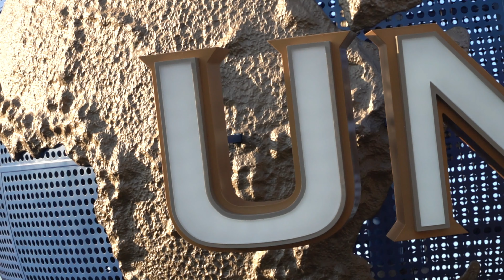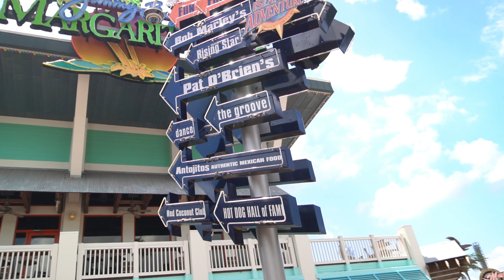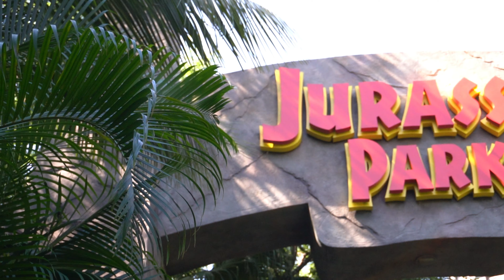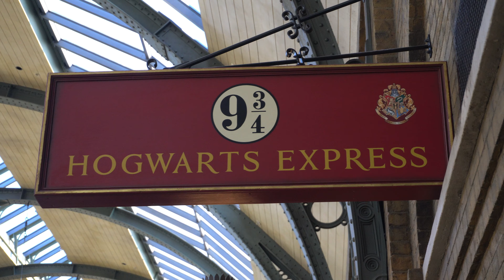Universal Studios Orlando Resort Cinematic Video | Universal Studios & Islands of Adventure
Universal Studios Orlando Resort Cinematic Video | Universal Studios & Islands of Adventure 2021
This year we have discovered a love for Universal Orlando we did not know we had. We took the opportunity on our latest visit to capture magical shots and edit them into a cinematic video. Video shots captured for this video were taken over the course of a weekend at Universal Orlando Resort. The entire cinematic video was shot using the Sony A6400 and Zhiyun Crane M2. (Link provided below) Video clips were edited using Wondershare Filmora X.

CAMERA GEAR USED:

Sony A6400 (Camera)

Zhiyun Crane M2 Gimbal